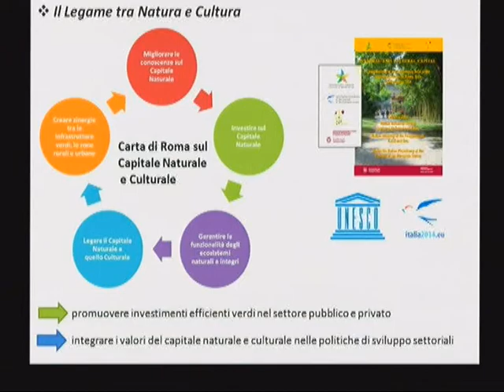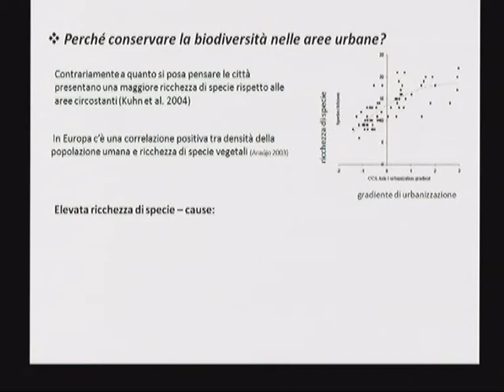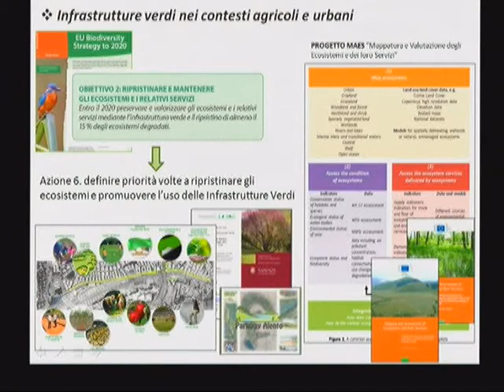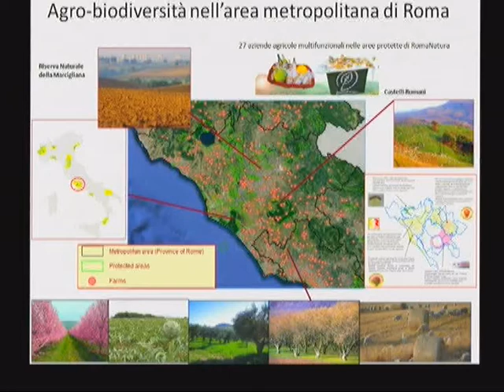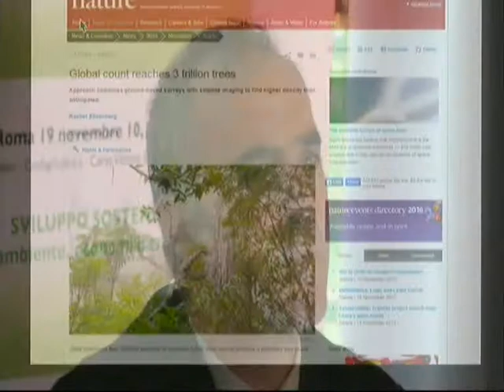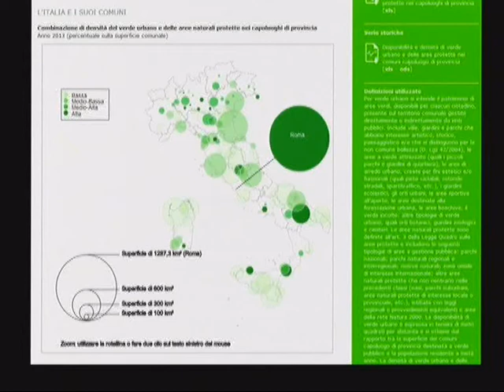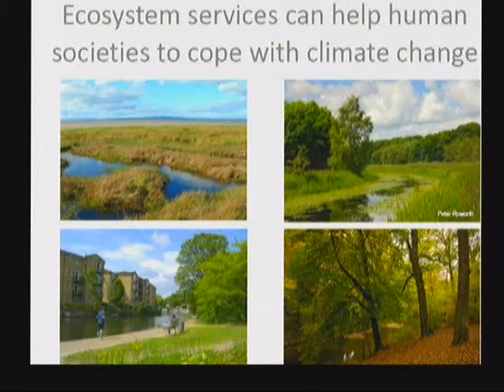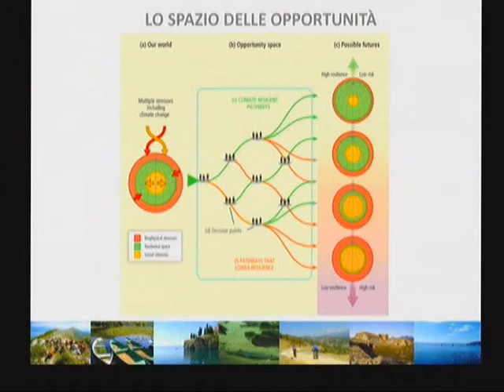Stati Generali Verde Urbano 20 novembre (Blasi, Masiani, Ciccarese)